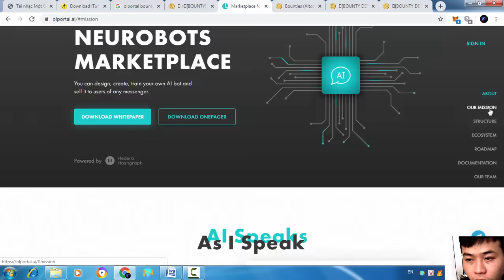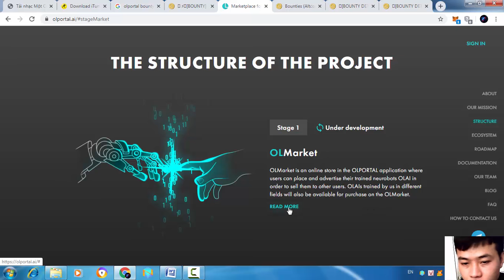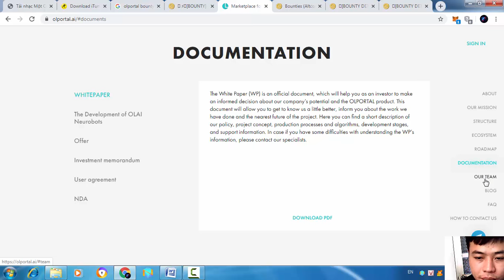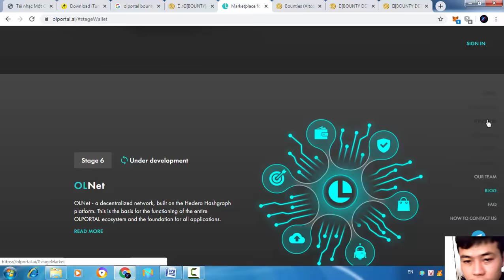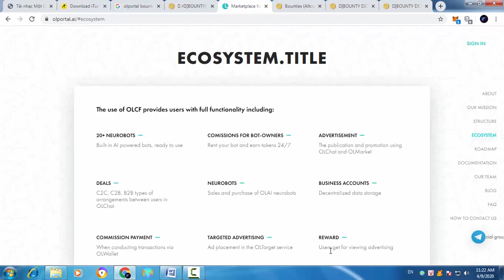OLPORTAL_the world’s first decentralized messenger on hybrid neural networksOLPORTAL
OLPORTAL,is the world’s first decentralized messenger on hybrid neural networks - iME Messenger for Telegram app is the first of its kind AI-enabled platform based on OLPORTAL technology.

Non-commercial OLAI neurobots or fun bots, as they are called, can be seamlessly integrated with everyday messengers to take the conversation ahead when you are hard-pressed for time or just tongue-tied. They list out a variety of phrases as replies, ginger up the conversation, and form open structured sentences that save the conversation from coming to an abrupt end.
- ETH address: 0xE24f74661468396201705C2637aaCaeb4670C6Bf